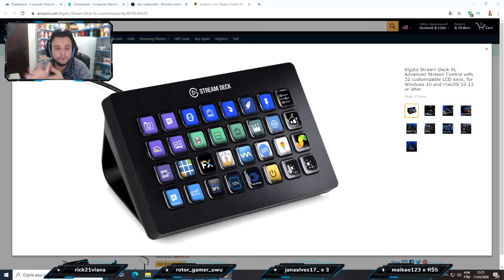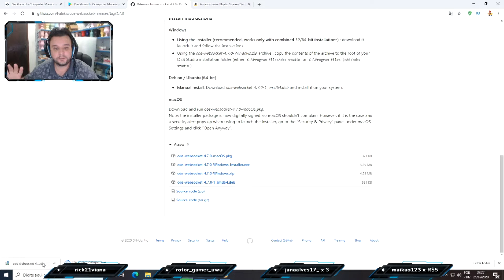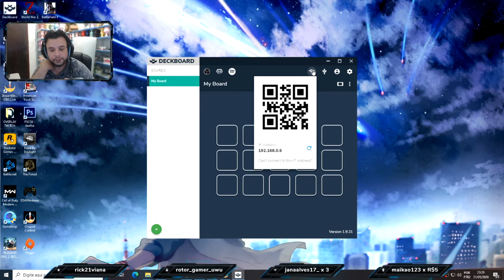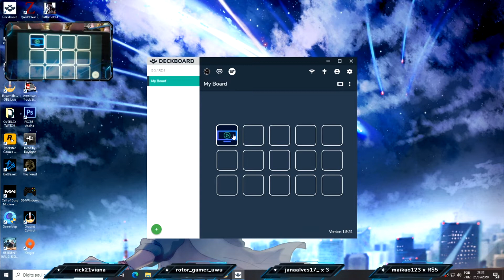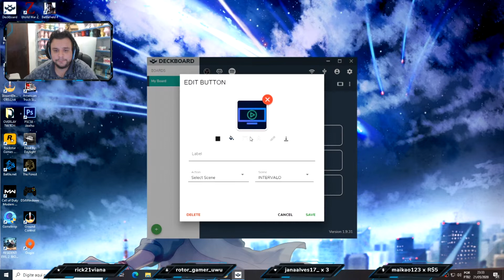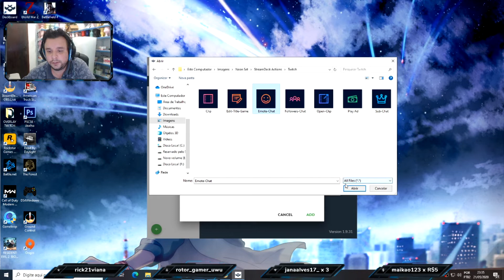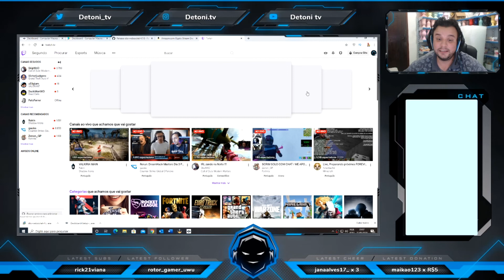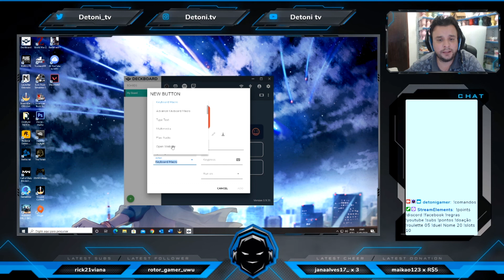Stream Deck Grátis pelo Celular! OBS STUDIO / OBS STREAMLABS